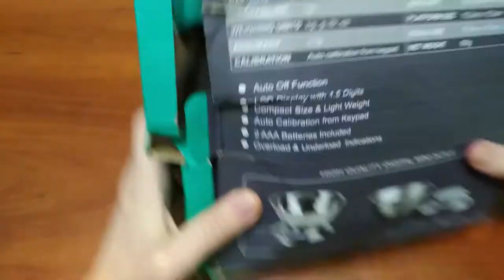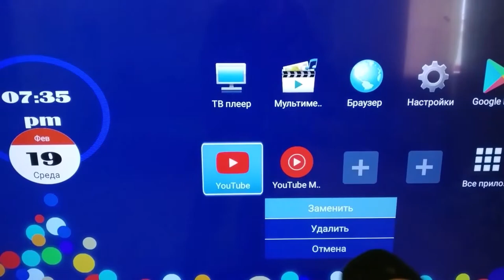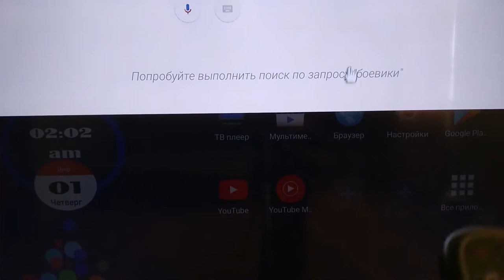Распаковка посылок с сайта Алиэкспресс. Кухонные весы. Трафареты для кофе. Аэропульт.